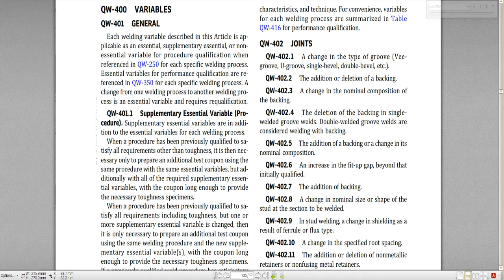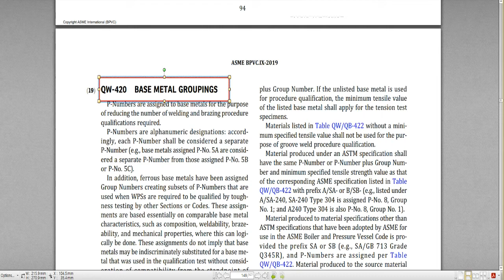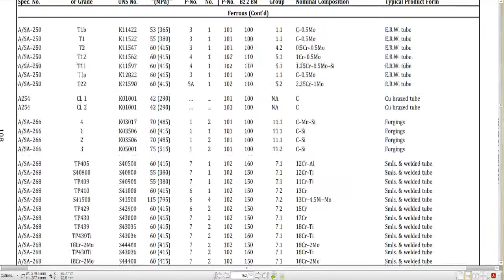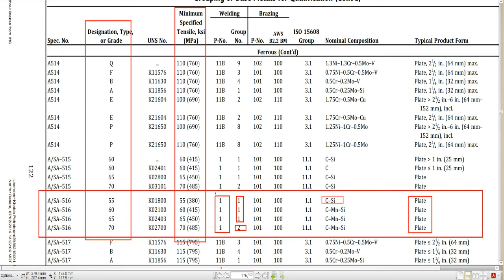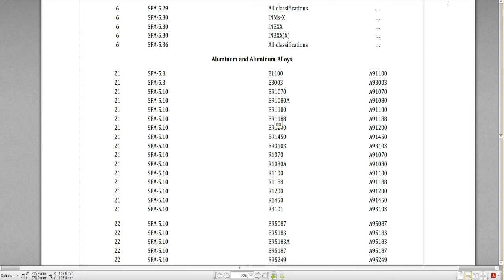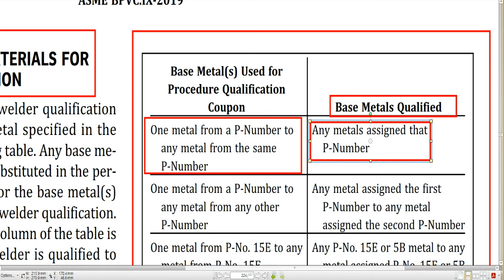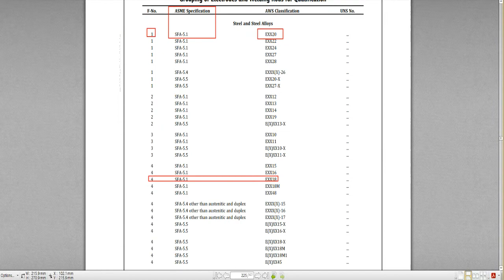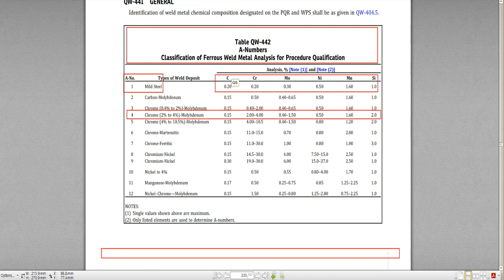스윗미 ASME Sec. IX Article 4